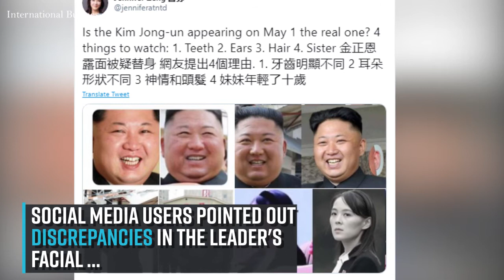It was the body double of Kim Jong Un's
Netizens are convinced that Kim Jong Un's body double was used to take his place during his recent public appearance to inaugurate a fertiliser factory near Pyongyang.